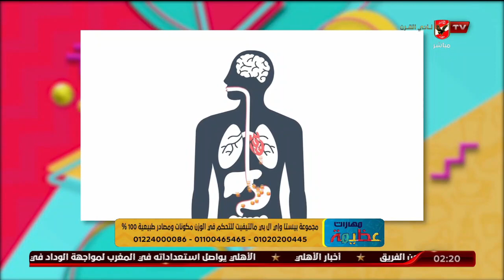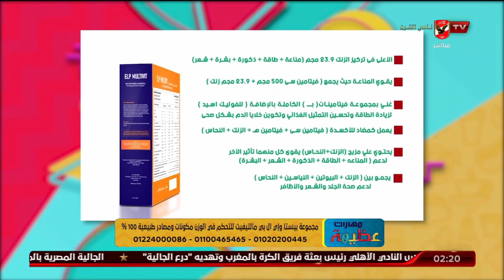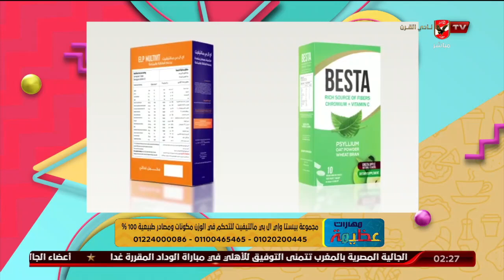ازاي تخس بشكل صحي مع كورس التنحيف الصحي "بيستا والمكمل الغذائي ELP Multivit" مع د ريهام الحياوي